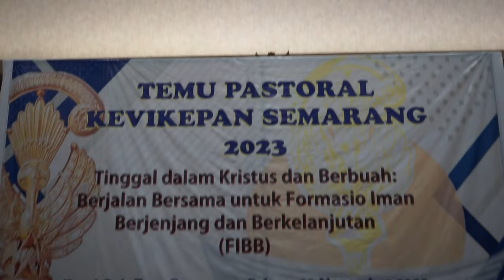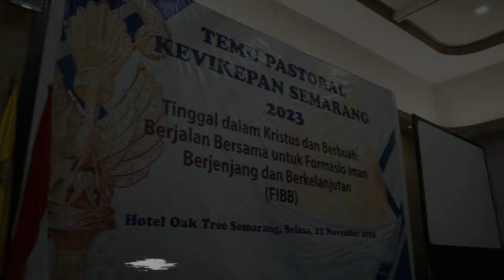TEPAS KEVIKEPAN SEMARANG 2023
Selasa, 21 November 2023 telah dilangsungkan Temu Pastoral (Tepas) untuk Kevikepan Semarang di Ballroom Hotel Oak Tree Semarang. Tepas merupakan kegiatan tahunan yang diselenggarakan oleh Dewan Pastoral Keuskupan Agung Semarang, atas mandat yang diberikan oleh Uskup, untuk mempersiapkan arah perhatian pastoral tahun selanjutnya.

Tepas tahun 2023 ini mengambil tema: “Tinggal dalam Kristus dan Berbuah: Berjalan Bersama untuk Formasio Iman Berjenjang dan Berkelanjutan (FIBB)”.

Videographer & Editor: Brahmantio (Komsos Krapyak)